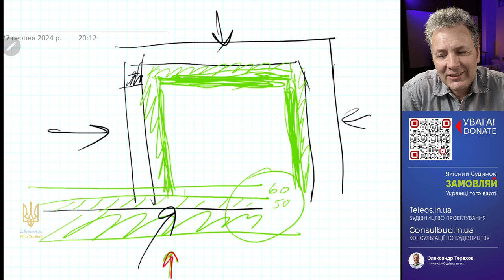Куди відвести конденсат з теплового насосу повітря-вода?